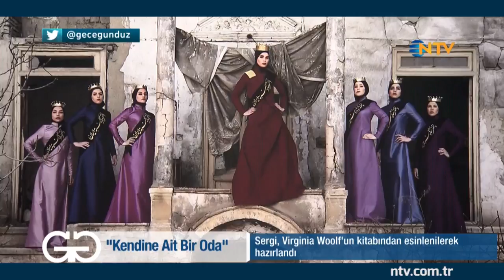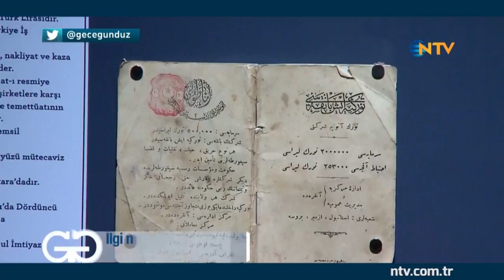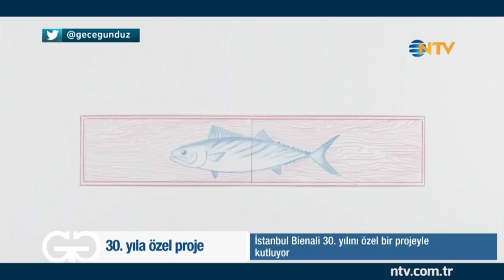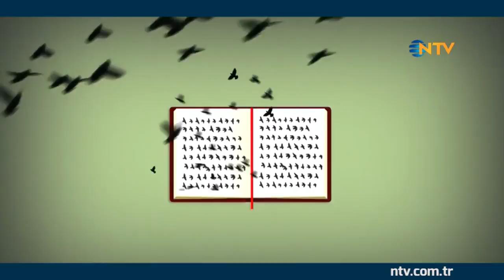Gece Gündüz 26 Mart 2018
Yeni albümü ‘Aşk Zamanı’nı çıkaran Ezgi’nin Günlüğü, Yasemin Mori’nin yeni albümü, Ercan Kesal’a Boston’da verilen ‘Türk Sineması’nda Mükemmellik’ ödülü, Anadolu Ajansı’nın düzenlediği ‘İstanbul Photo Awards’ yarışması, Afyon’da caz festivali ile ilgili haberler Gece Gündüz’de.